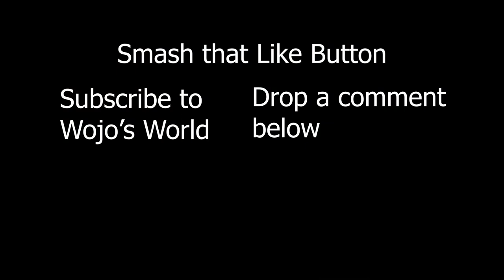Aloha Beer Co on WanderingWojo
Ep10 Aloha Beer Co on WanderingWojo. Christmas Eve visit to the Aloha Beer Co. in Kaka'ako Oahu, HI.